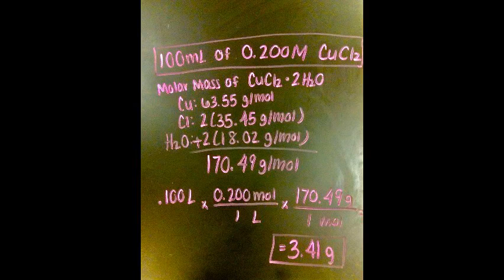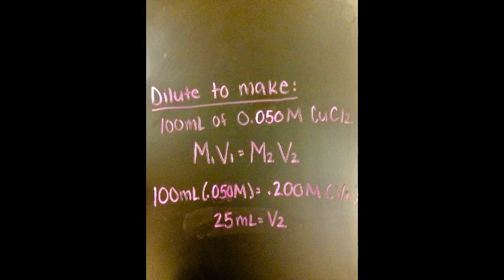U7.A3 Making and Diluting a Solution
1. Make 100.0 mL of a 0.200 M copper (II) chloride stock solution
2. Dilute the stock solution to make 100.0 mL of 0.100 M copper (II) chloride
3. Dilute the stock solution to make 100.0 mL of 0.0500 M copper (II) chloride